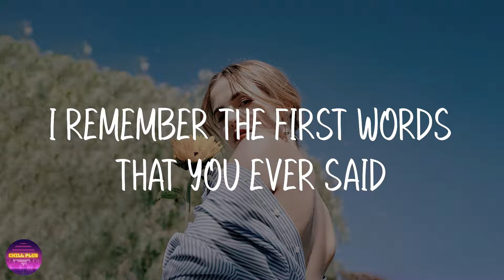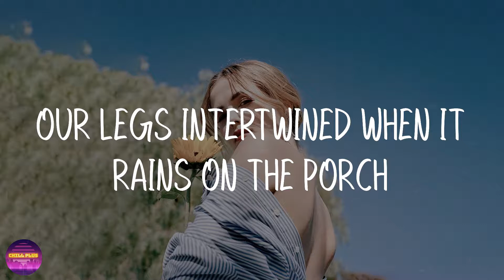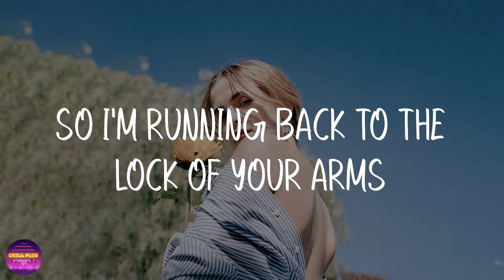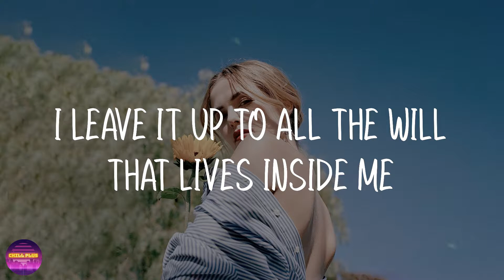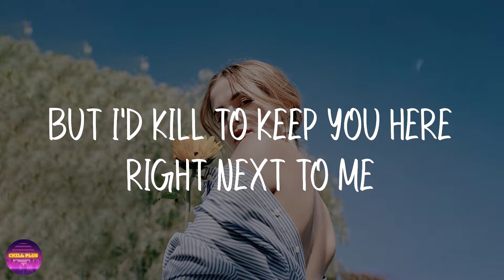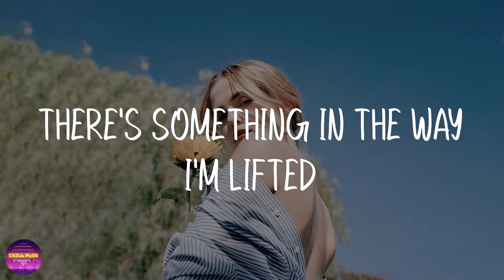Yoke Lore - Seeds (Lyrics)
Lyrics
00:19 I remember the first words that you ever said
00:25 They were soft like seeds deep in my chest
00:31 I wanna know who you are
00:34 I wanna know who you are
00:41 Hands like winter, eyes like wings
00:48 And the first kiss cut like ice in the spring
00:53 I wanna know who you are
00:57 I sleep deep in the dark
01:02 Come and take it all, leave a note for the world
01:09 I'll be back when from the sky
01:10 When the red earth cries for the girls
01:14 Stumble into love like a challenge above
01:20 But I ache with the fear that my fate is to yell and to yearn
01:25 The white roses at the front door
01:55 Our legs intertwined when it rains on the porch
02:00 I wanna know who you are
02:03 I hunt for blood like a shark
02:09 So I'm running back to the lock of your arms
02:17 Baby you know I never hit the mark
02:22 I wanna know who you are
02:26 You're the reason I've come so far
02:33 Come and take it all, leave a note for the world
02:38 I'll be back when from the sky
02:40 When the red earth cries for the girls
02:43 Stumble into love like a challenge above
02:49 But I ache with the fear that my fate is to yell and to yearn
02:54 I leave it up to all the will that lives inside me
03:03 But I'd kill to keep you here right next to me
03:07 There's something in the way I'm lifted
03:13 When I hear your name there's nothing
03:16 That can touch what you have made
03:19 Come and take it all, leave a note for the world
03:23 I'll be back when from the sky
03:24 When the red earth cries for the girls
03:28 Stumble into love like a challenge above
03:34 But I ache with the fear that my fate is to yell and to yearn